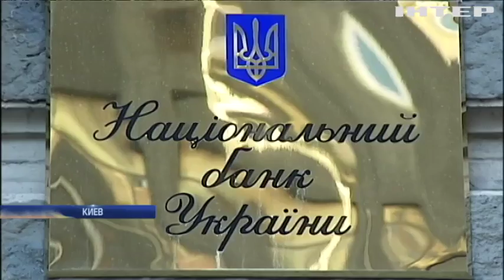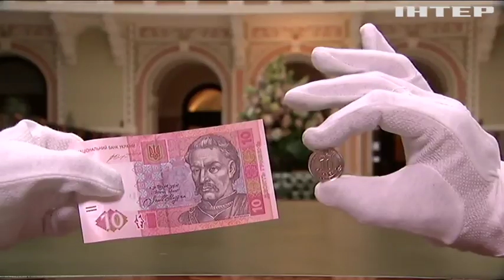Без сдачи: как повлияет отсутствие монет на цены в Украине?